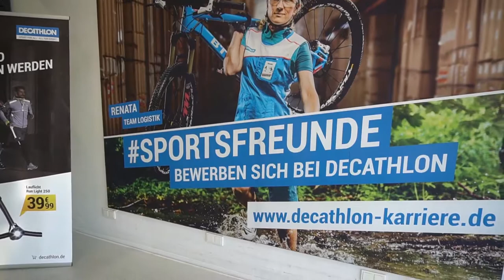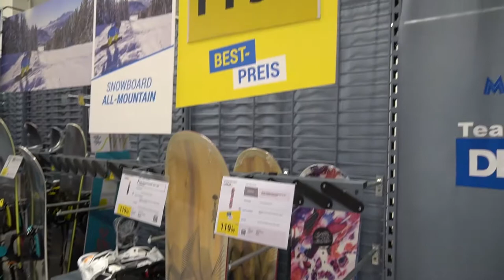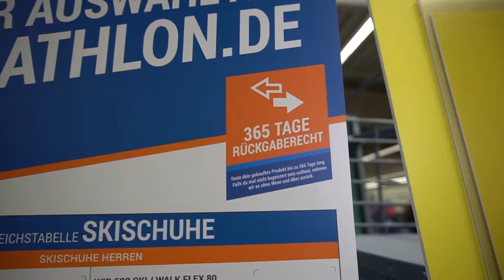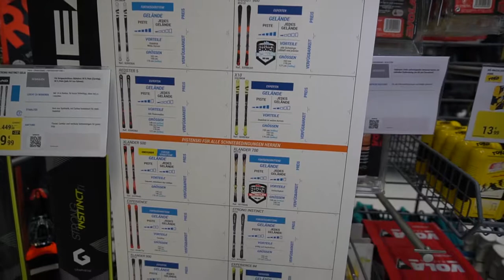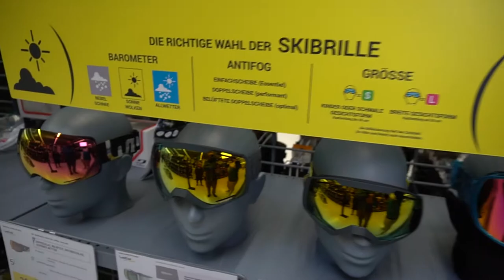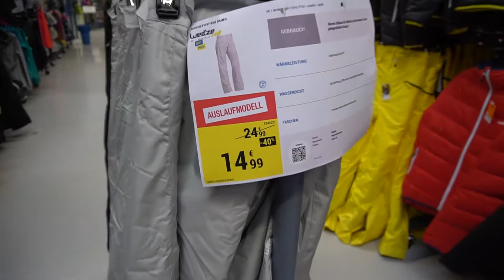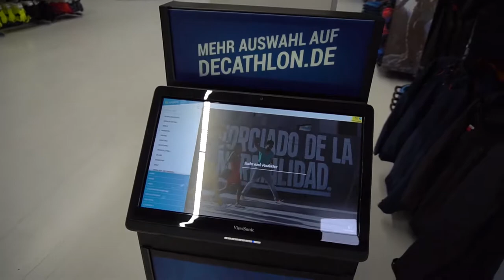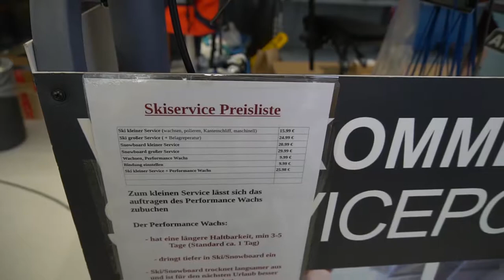20171115 Decathlon Skiabteilung